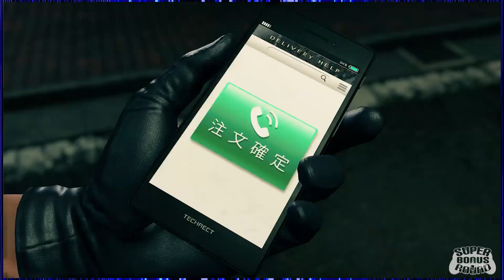Yakuza: Like a Dragon EPISODE #13: Liumango | Super Bonus Round | Let's Play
The end of the Yakuza marathon has finally arrived, as John and Austen not only switch protagonists, but switch genres in the smash-hit follow up to Kazuma Kiryu's saga, Yakuza: Like a Dragon! (PS5)

Yakuza: Like a Dragon is a role-playing video game developed and published by Sega. The first mainline title in the Yakuza franchise developed as a turn-based RPG, it was released in Japan and Asia for PlayStation 4 on January 16, 2020. The western release of the game for PlayStation 4, Windows, Xbox One and Xbox Series X/S on November 10, 2020 included new costumes, the English audio track and some previously paid DLC. This version was then released in Asia under the subtitle International[b] on February 25, 2021 for Windows and Xbox platforms. The game was released worldwide for PlayStation 5 on March 2, 2021, and a version for Amazon Luna launched on December 10, 2021.

In contrast to previous Yakuza games that focused on the life of Kazuma Kiryu, a man trying to lead a normal life after leaving the yakuza lifestyle, Like a Dragon instead introduces a new protagonist named Ichiban Kasuga. After being imprisoned for 18 years only to then be betrayed by his former boss, Ichiban goes on a personal quest to become a "hero" and uncover the reason for his betrayal alongside his companions. Yakuza: Like a Dragon received positive reviews from both players and critics who enjoyed the narrative, characters, gameplay, unique take on the JRPG sub-genre, and presentation.

Yakuza: Like a Dragon is the last game to use Yakuza name outside of Japan, and the first to use the Japanese title worldwide (albeit as a subtitle). It is set to be followed up by two games: a side story Like a Dragon Gaiden: The Man Who Erased His Name in 2023, and the next mainline installment Like a Dragon 8 in 2024.